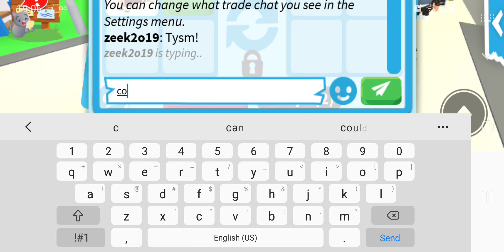Second chocolate chip bat dragon giveaway winner receives prize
Finally got some winners to claim there prizes